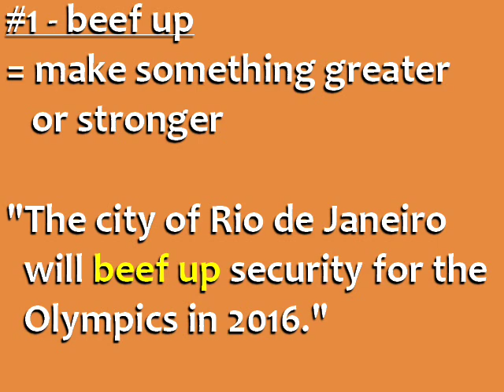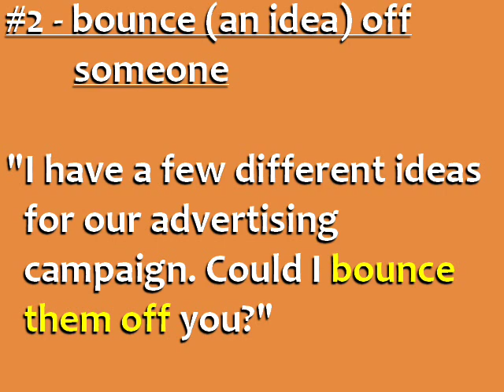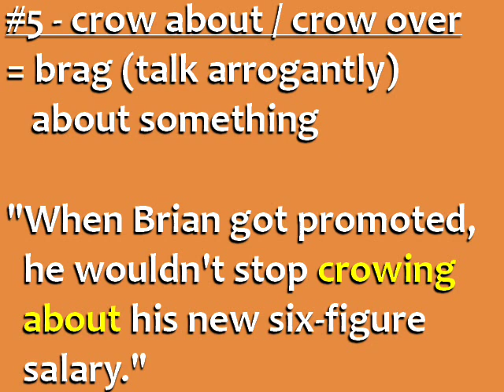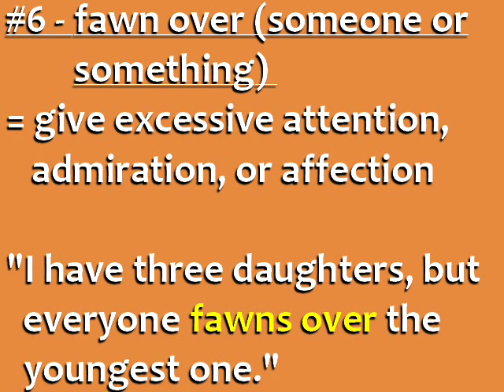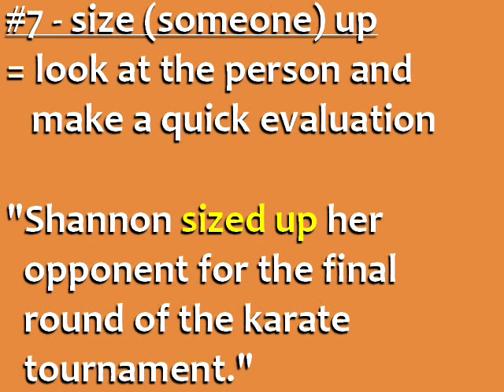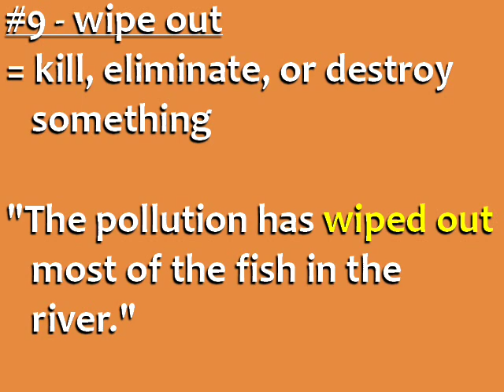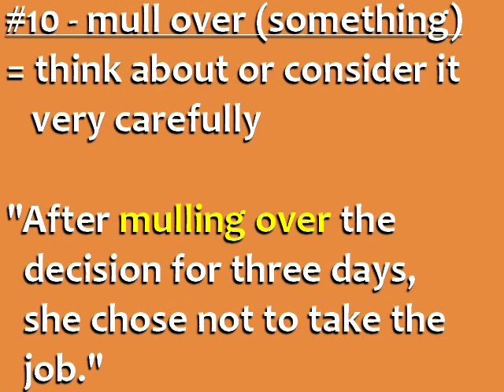10 English Phrasal Verbs You Probably Don't Know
Learn 10 phrasal verbs with definitions and example sentences.